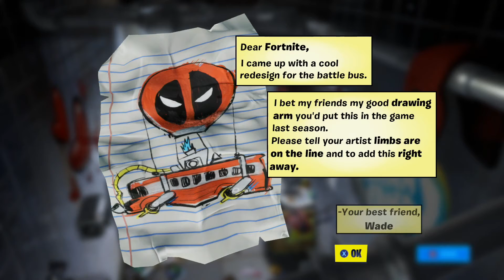*SEASON 2* LEGENDARY Drum Gun Is INSANE! | Fortnite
Use code "vpc3" in the Fortnite item shop on all your purchases to increase your chances to get the legendary drum gun!